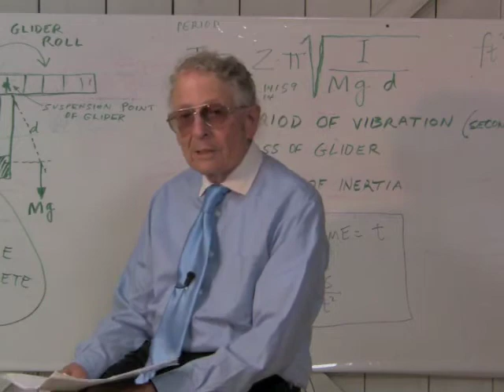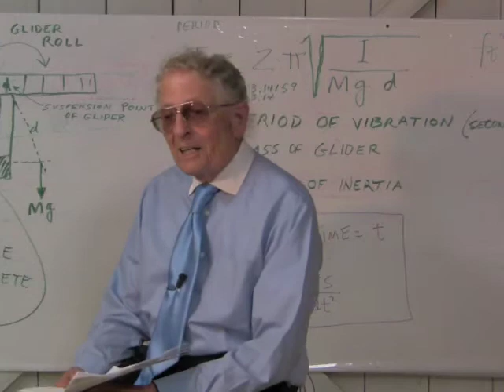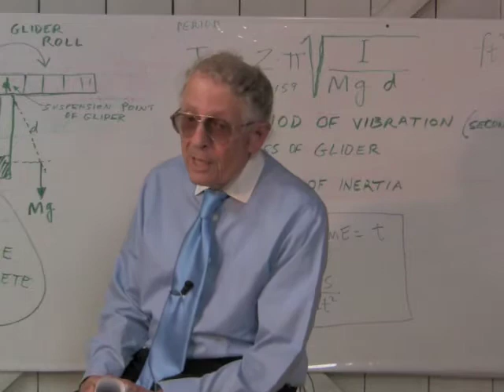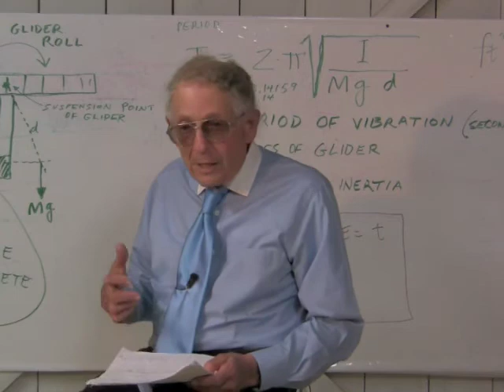Aero Engineering Education - Video Course Introduction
Aero Engineering Education will be offering a video course. This segment is an introduction to the course and the instructor, retired Aeronautical Engineer Norm Stein, M.E.